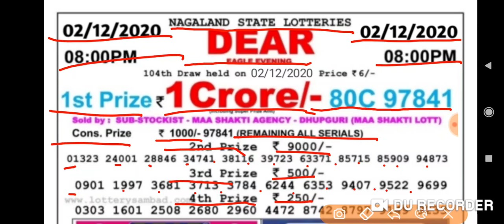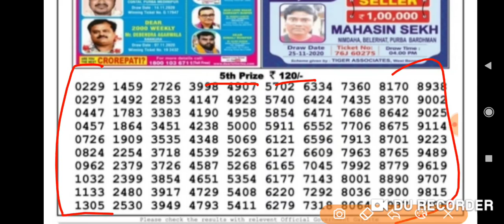Nagaland State Lottery Dear Eagle Evening 8:00 p.m. 2/12/2020 Result Live Today.